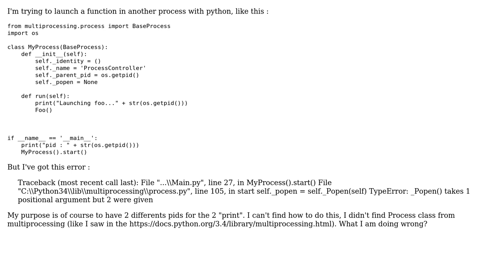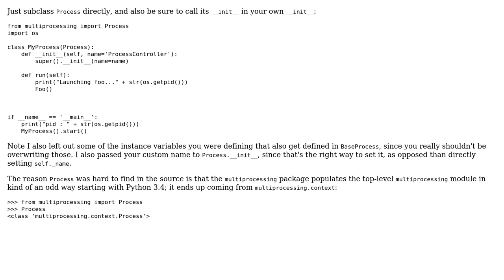Multiprocessing with python and BaseProcess class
With thanks & praise to God, and with thanks to the many people who have made this project possible! You are responsible for your own actions.